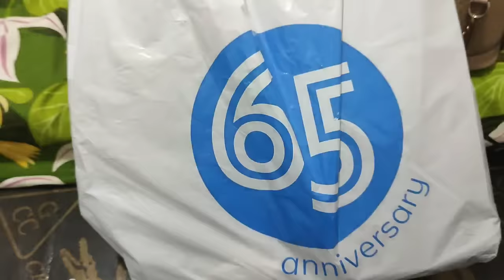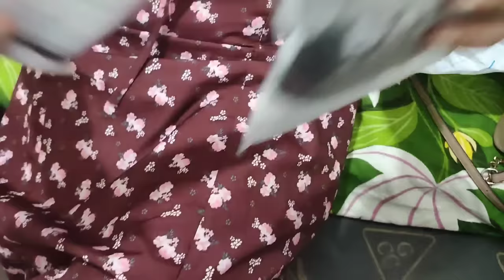THE SECRET GIFT FOR LANGGA! || FINALLY! NAIBIGAY KO RIN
Maraming Salamat po sa lahat ng mga sumusuporta at sumusubaybay nawa'y hindi po kayo magsawang sumuporta sa amin at sa buong team kalingap. Godbless po sa lahat!